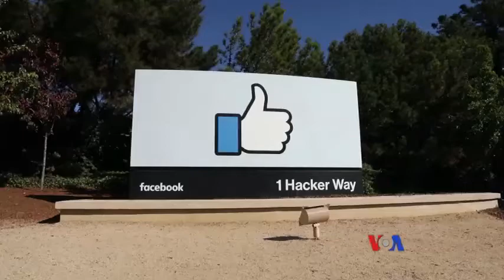အင္တာနက္ကိုု သံုုးၿပီးအေမရိကန္ ေရြးေကာက္ပြဲ စြက္ဖက္မႈ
၂၀၁၆ အေမရိကန္ သမၼတ ေရြးေကာက္ပဲြကုိ ၀င္စြက္ဖက္ရာမွာ Facebook, Google နဲ႔ Twitterကိုု  ႐ုရွားႏုိင္ငံက ဘယ္ေလာက္အထိ အသုံးခ်ခဲ့သလဲ ဆုိတဲ့ ေမးခြန္းေတြကုိတာ၀န္ရွိသူေတြ ၀ါရွင္တန္မွာ ေျဖၾကားဖုိ႔ ရွိေနပါတယ္။ ဗြီအုိေအ သတင္းေထာက္ Michelle Quinn ရဲ႕ သတင္းေဆာင္းပါးကုိေတာ့ နန္းေလာ၀္ က တင္ျပေပးမွာ ျဖစ္ပါတယ္။